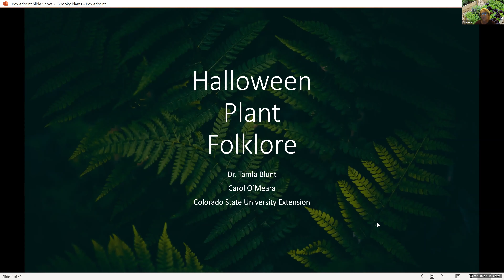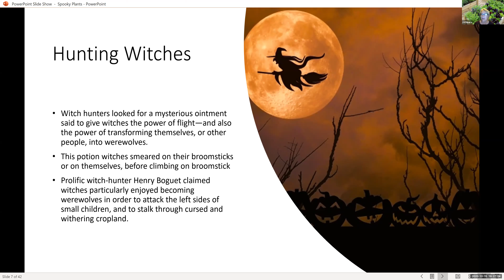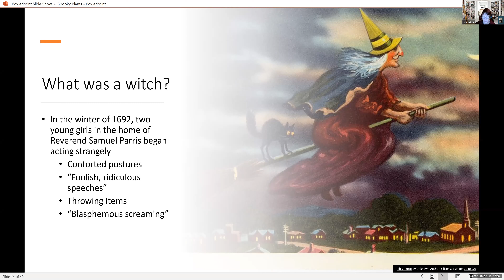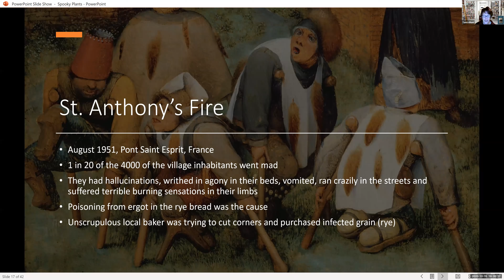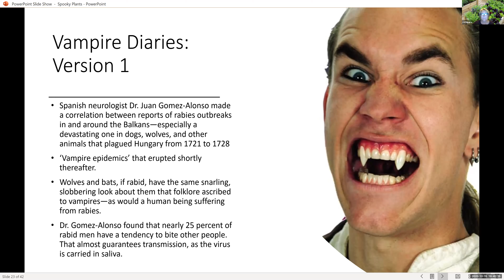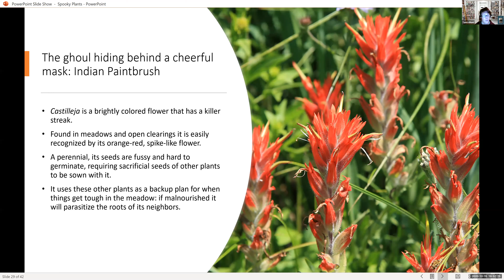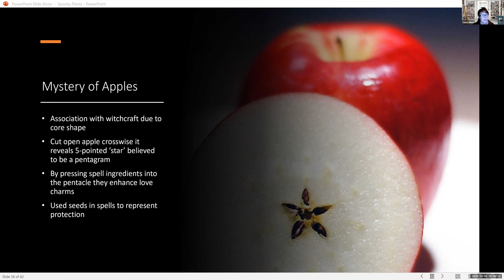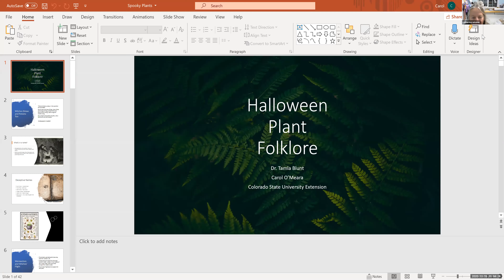A Fun Look at Halloween Plant Folklore with Carol O'Meara and Tamla Blunt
Join host Catherine Wissner and Carol O'Meara and Tamla Blunt as they discuss the folklore concerning Halloween plants.